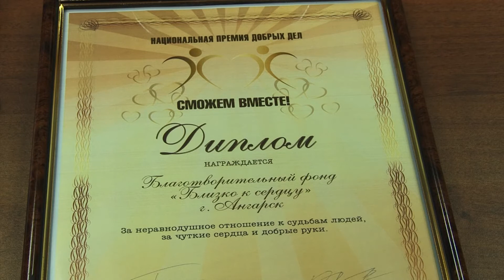Врачи против рака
В этом году узкие специалисты начнут осматривать жителей отдаленных микрорайонов 9 апреля.